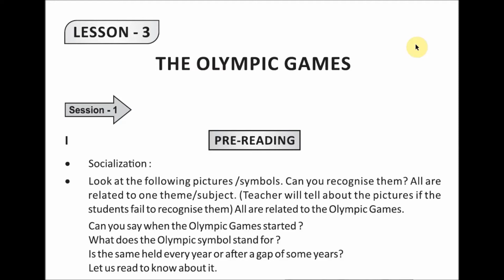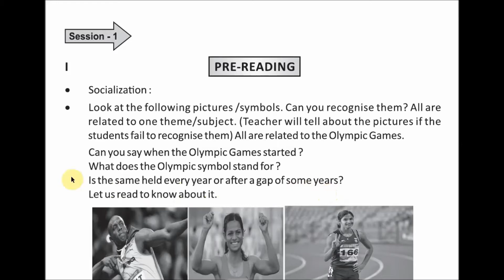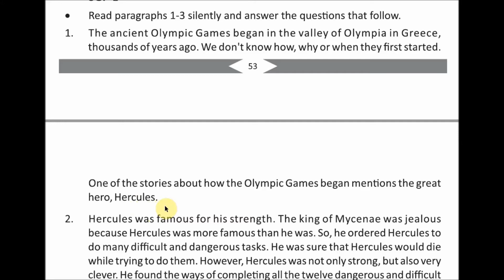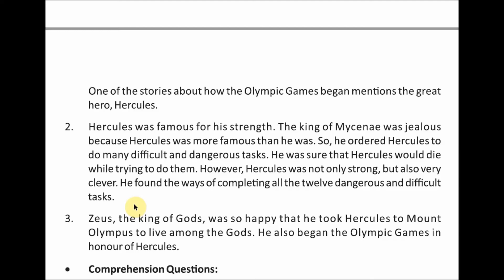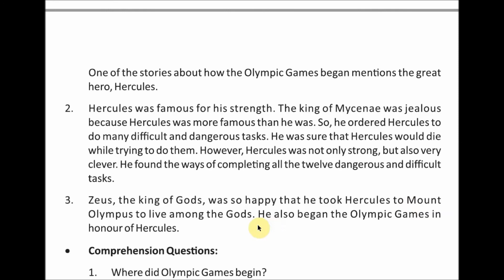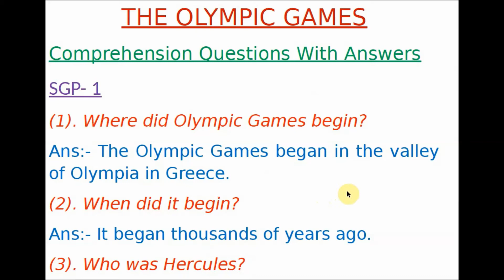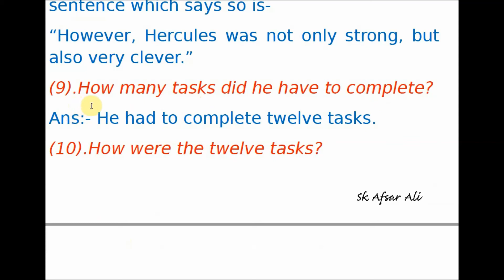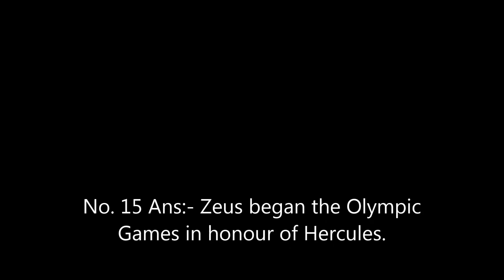CLASS-8 ENGLISH ||THE OLYMPIC GAMES SGP-1 || WITH QUESTION ANSWER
This video contains the Chapter - 3 of Part-2 Of English Book that is "The Olympic Games". The SGP-1 of the said chapter has been explained in a very simple and effective way so that the pupil find it easy to understand everything. So it has been tried to explain the lesson in Odia. In the last part of the video comprehension questions have been discussed for easy grasping of the students.